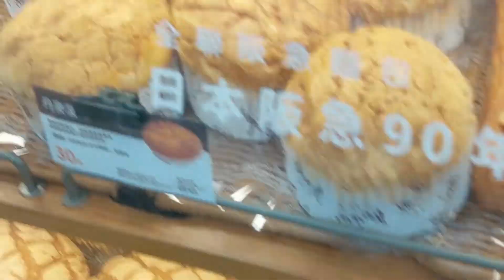Tinapay na mabibili sa Taiwan